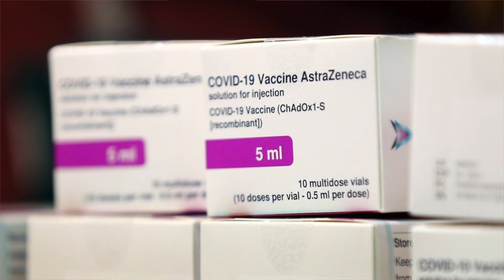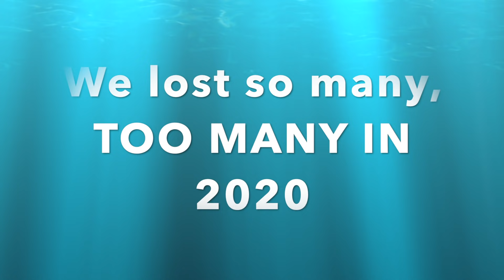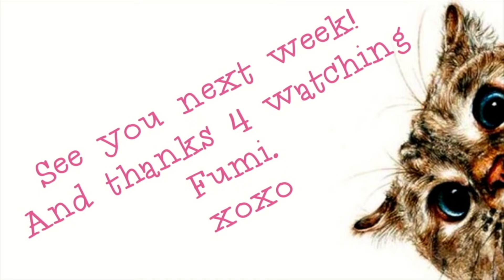SISTER 2 SISTER (WHAT I LEARNED IN 2020) | Fumi Desalu-Vold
PHEW! What a year 2020 was for ALL OF US! Here is my story.

Smiling & waving to you all.
F.D.V.

BUSINESS
For make-up bookings and general enquiries please email